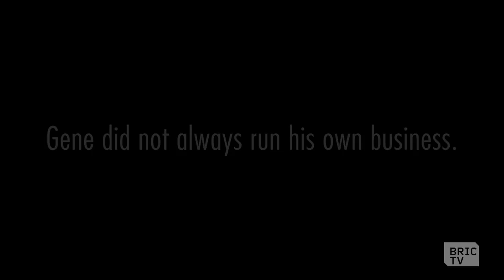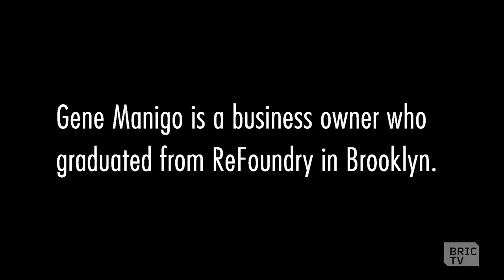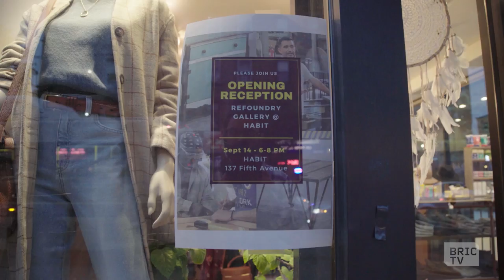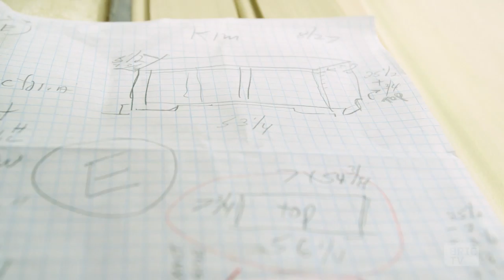Refoundry: Preventing Recidivism through Furniture Making | BK Stories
Our criminal justice system has focused on punishment, and neglects preparing people—95% of who return to our communities—to adequately reintegrate into society.  The result is 75% of the 700,000 people released each year are re-incarcerated.  The non-profit Refoundry is designed to break this cycle of incarceration by creating opportunities for people coming home from prisons and jails to lead purposeful lives. Their 18-month paid fellowship in craft, commerce and entrepreneurship begins with training participants to repurpose discarded materials into home furnishings, and culminates in mentoring them into their own business or career-track job.

Meet Refoundry Entrepreneur Gene Manigo, co-owner of Hammertime Studios, a custom woodworking business in the Brooklyn Navy Yard, as he talks about the barriers people face coming home from prison, and how Refoundry helped develop his artisanship and business acumen.

You can see beautiful furniture made by Refoundry craftspeople at the Refoundry Gallery, located in the lower level of Habit, a boutique women's clothing store in Park Slope, BK.